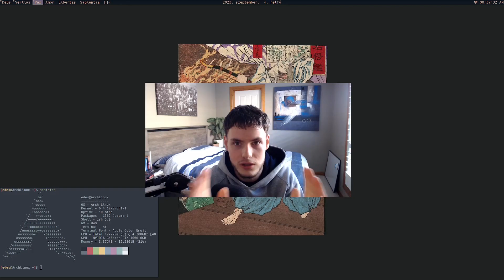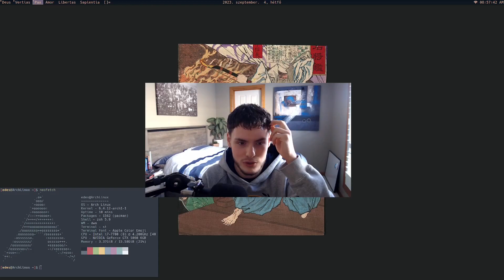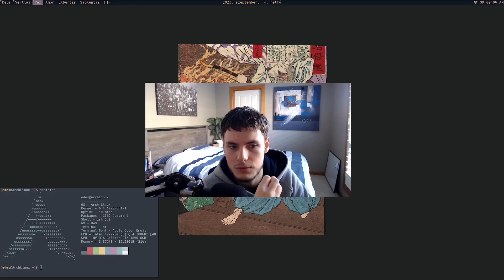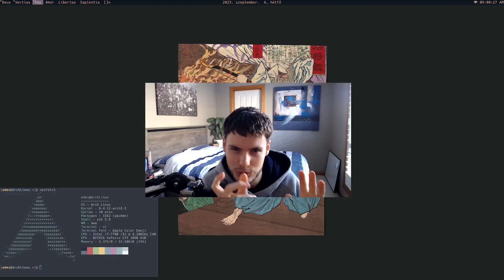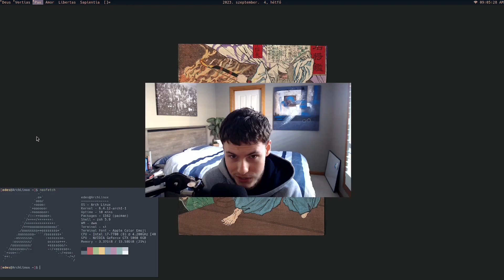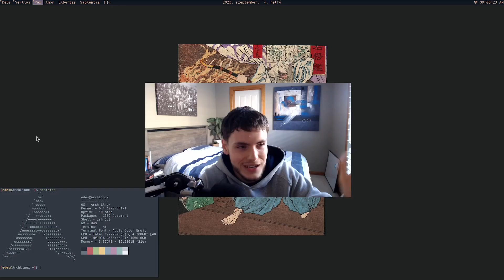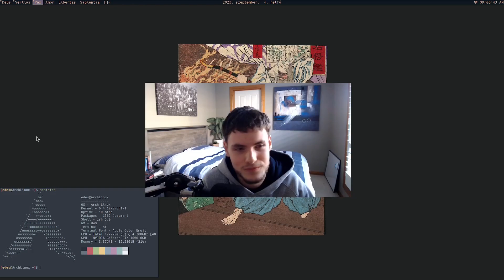I couldn't use Linux in University...